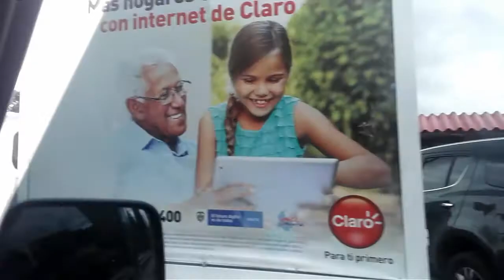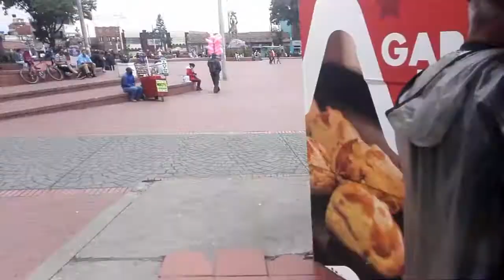Asi son las calles de mi ciuda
Saludos para todos los Quiero mucho